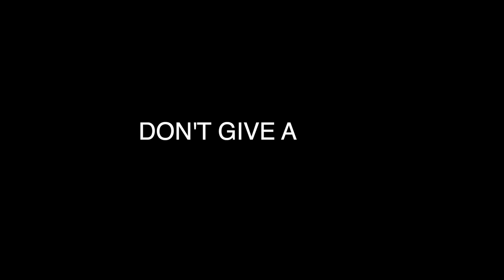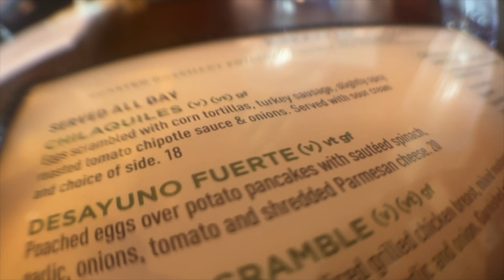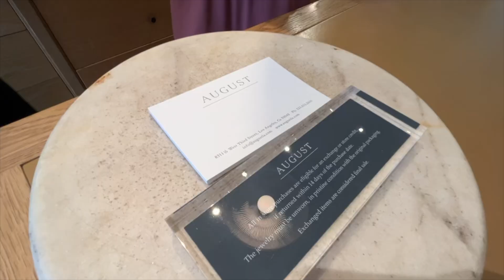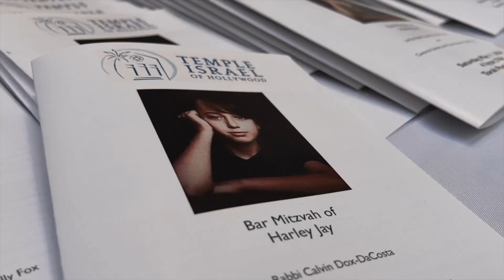I spent 13 years making this video